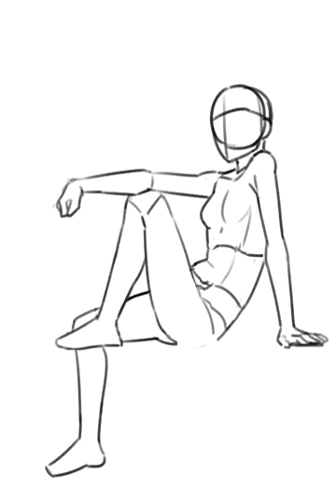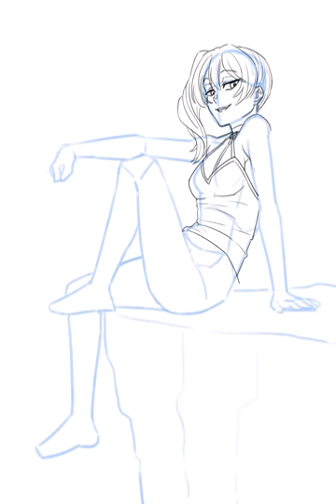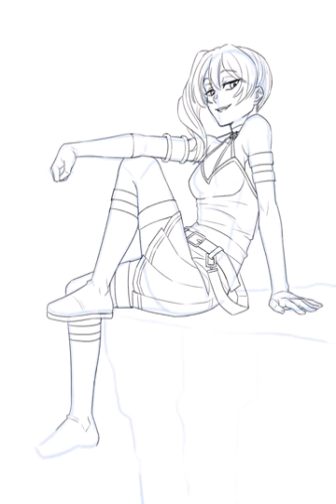Ubell Frieren Fanart - Illustration Making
Ubell the femme fatale from Frieren anime.

I will draw your original character or favorite anime/game character in the pose or scene you want! in whatever genre it is.

I can adapt to the style of character you want me to draw.

send the reference of your character
send the pose reference or you can describe it to me so I can imagine it!
I will update you every step from the sketch so you can keep monitoring it.

I am really excited and looking forward to working with you!